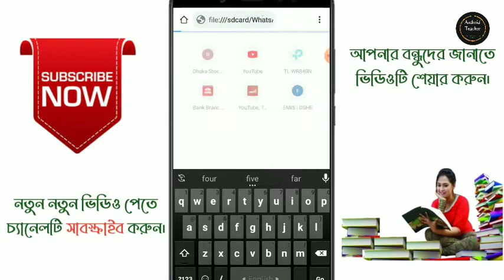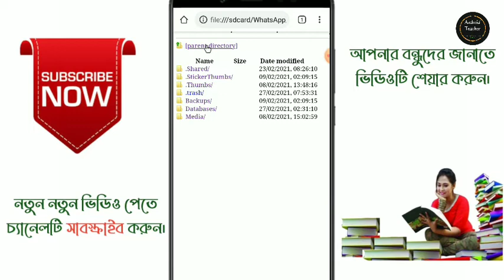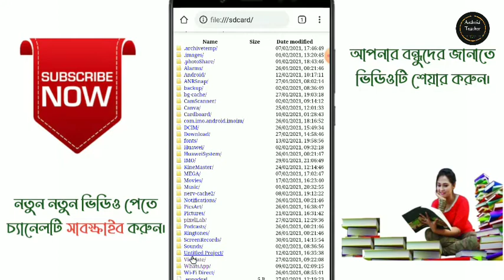WhatsApp New Update 2021 Android Teacher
ফেসবুক পেজে জয়েন করতে ক্লিক করুন